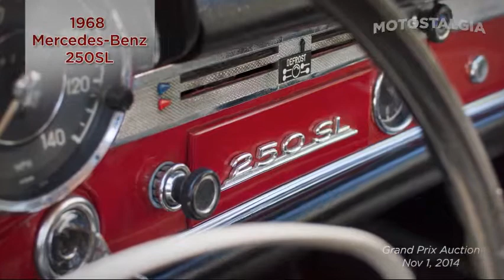1968 Mercedes-Benz 250SL Motostalgia Auction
Motostalgia 2014 2nd Annual Grand Prix Auction. Bid on the rarest and finest automobiles in a vintage-themed celebration during the most exciting racing weekend. Collector Car Catalog Auction the same weekend as the Formula 1 United States Grand Prix in Austin
Texas October 31st and November 1st